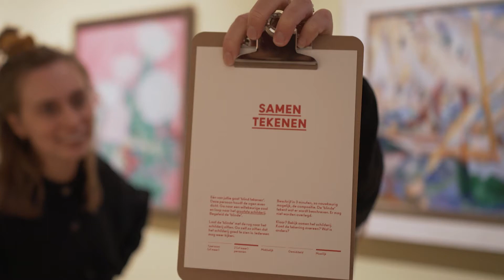Anders Kijken | Samen tekenen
Teken het omschreven schilderij zo goed mogelijk na zonder het zelf te zien.

Hannah en Roos van de Goeie Ouwe Koeien laten zien hoe goed ze kunnen samenwerken.

In Stedelijk Museum Alkmaar kun je aan de hand van 18 verschillende Anders Kijken kaarten de collectie op een andere manier ontdekken. Door te tekenen, te filosoferen of te doen. Voor alle leeftijden, voor kunstkenners en mensen die niks van kunst weten. Samen of alleen.
In deze serie Anders Kijken filmpjes worden 8 van de 18 kaarten toegelicht.

Kom ook langs in Stedelijk Museum Alkmaar, pak een aantal kaarten en bekijk de collectie op een andere manier. Door anders naar kunst te kijken, zie je meer!

Film: GadoGado